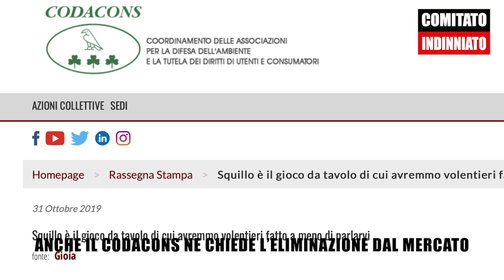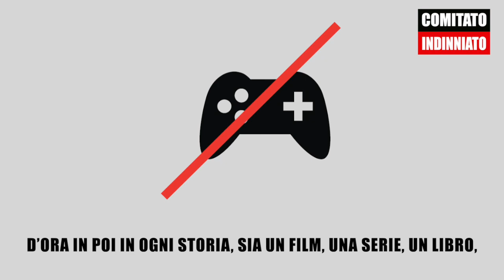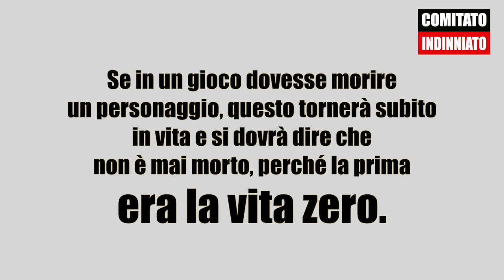PARLATECIDISQUILLO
Campagna per la conversione della finzione ludica in materiale didattico.